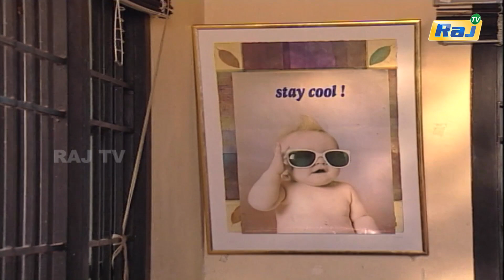Nilavai Pidippom Serial | Episode - 88 | Mon - Fri 08:01 PM | RajTv